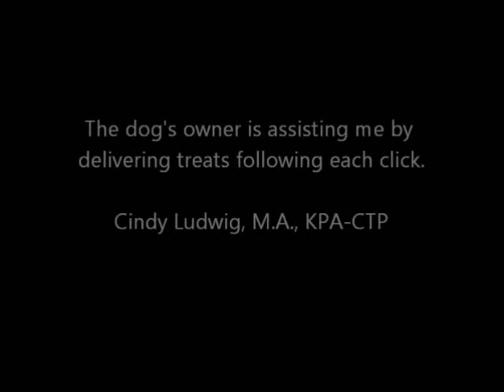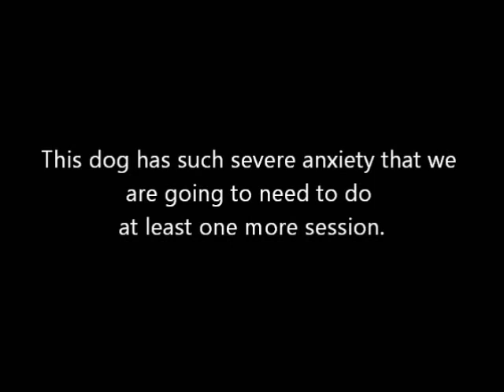Using Clicker Training to Desensitize a Fearful Dog to Nail Trims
Produced by a professional dog trainer and certified clicker trainer (Karen Pryor Academy Certified Training Partner) based in Dubuque, Iowa. For more information about dog training services see the Canine Connection LLC

This is not a "how-to" video, but rather a video showing how a dog that has been emotionally traumatized by previous nail trims can be taught to tolerate nail trims using systematic desensitization and counter-conditioning. This can sometimes be a very time-consuming process for dogs that have severe anxiety due to previous traumatic experiences. It can also sometimes be a much shorter process. It all depends on the dog and its individual experiences and anxiety level. For sure, it is far easier to prevent traumatic nail trimming experiences than to do behavior modification to repair the damage that was done.

The goal of this session was to change the dog's emotional response to the nail clippers and the nail clipping procedure from a negative response (fear, aggression) to a neutral response (acceptance with lack of fear) through systematic desensitization and counter-conditioning. This will reduce the dog's stress during nail trims and make the job easier for the person trimming the nails.

By the end of this session we were able to trim several nails, but will need to continue with at least one more session due to the dog's level of anxiety and aversion to the clippers. Prior to the next session we will be adding additional anxiety-reduction aids, including an Anxiety Wrap

This fearfulness can be prevented by regularly handling the paws of puppies and taking care to gently trim nails while making the procedure a positive experience. Nail trims are not a normal event to a dog that has not been properly introduced to the procedure. Restraining a dog for nail trims only causes resistance and fear which can quickly spiral out of control.

If you have a dog that is afraid to have its nails trimmed, contact a qualified clicker trainer, such as a Karen Pryor Academy Certified Training Partner to help you modify your dog's fearful response to nail trimming. If you live in Dubuque, Iowa or the tri-state area, contact Canine Connection for assistance.